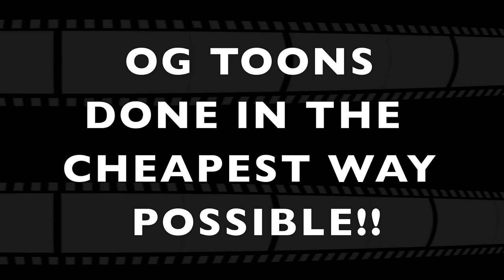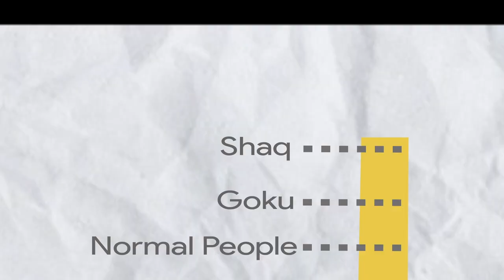Sonny Strait Studio Channel Preview